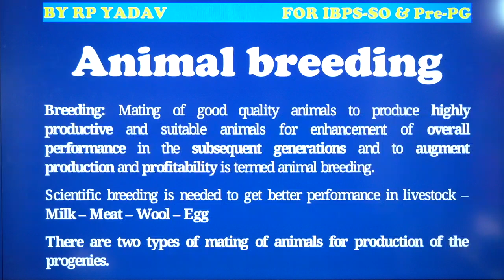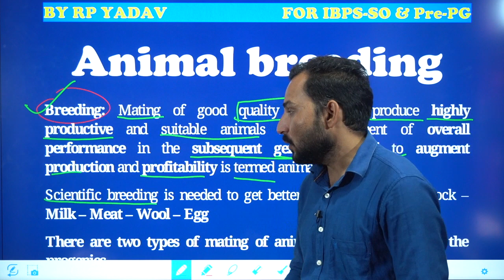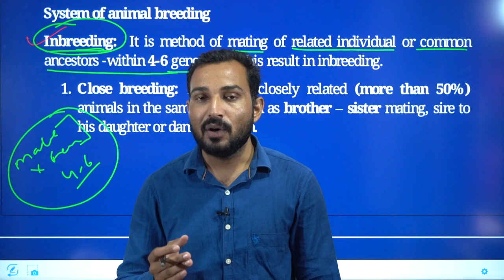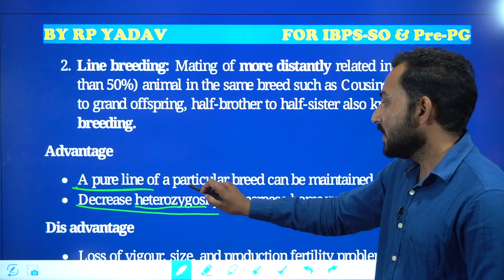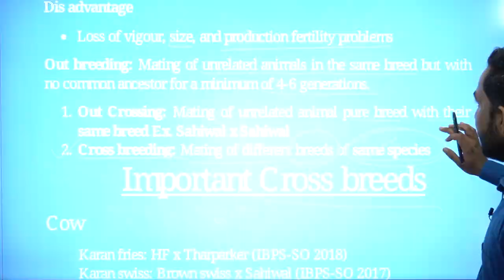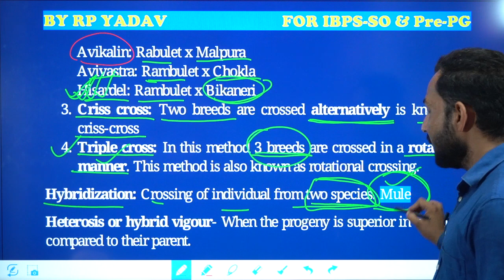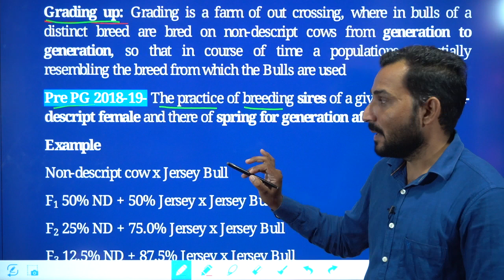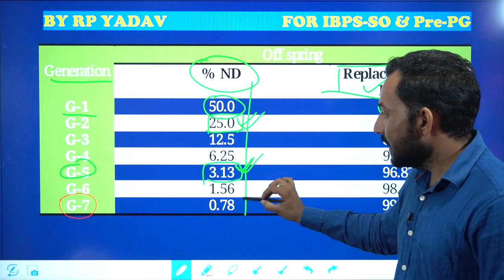Animal breeding|| By RP YADAV SIR|| Pre-PG|| IBPS-SO|| ARISE STUDIES|| TREASURE OF AGRICULTURE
Breeding: Mating of good quality animals to produce highly productive and suitable animals for enhancement of overall performance in the subsequent generations and to augment production and profitability is termed animal breeding.